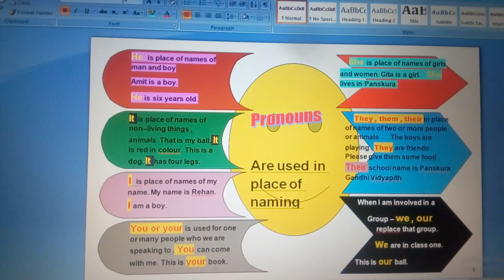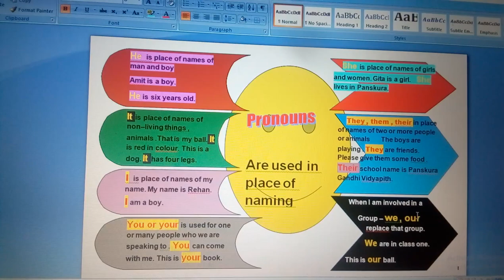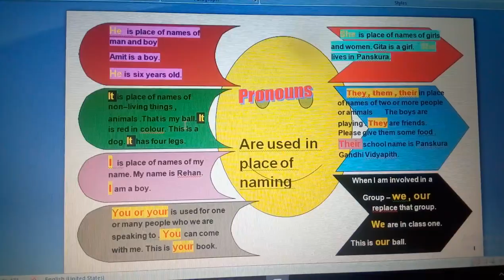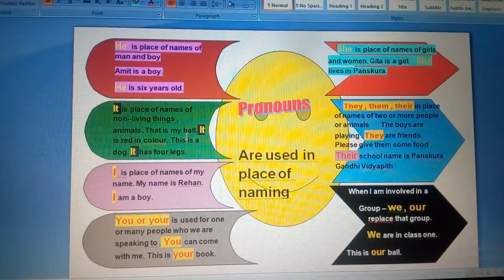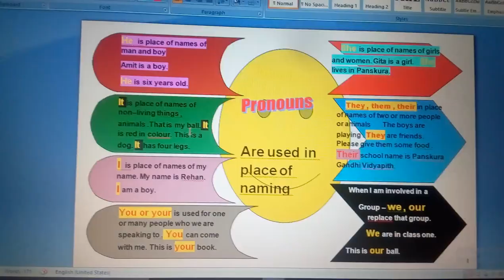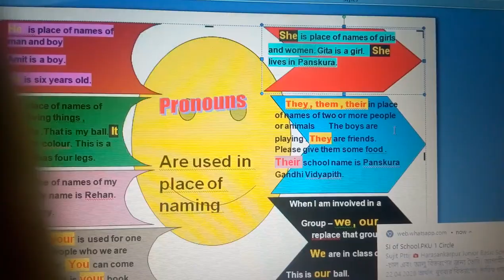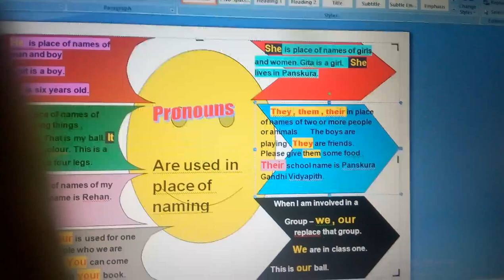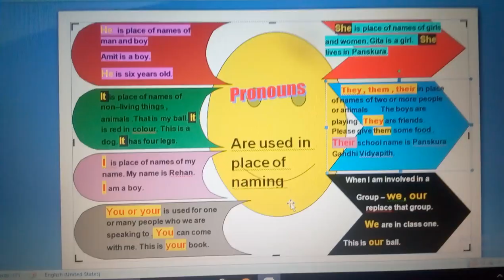Class 1 and2 English grammar pronoun tutorial panskura Gandhi Vidyapith